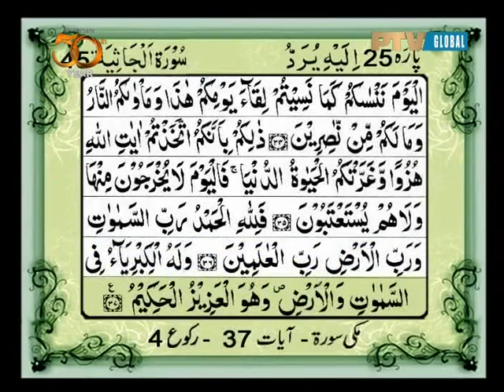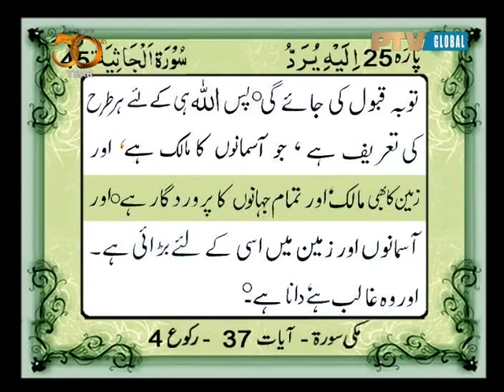045 Surah Jashiya